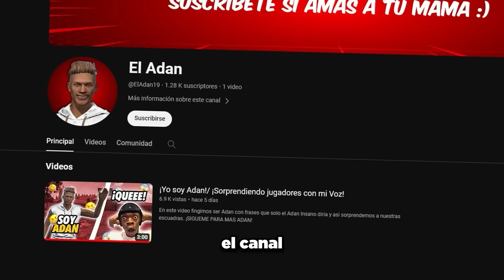¡Solo yo tengo este Nuevo Pack de Voces en FREE FIRE! 🤣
En este video nos haremos pasar por Adán y asi sorprender a los jugadores y haciéndolos reír con humor. (Adan FF / El Adan y Cejas Gaming).

¡SIGANME PARA MAS VIDEOS!